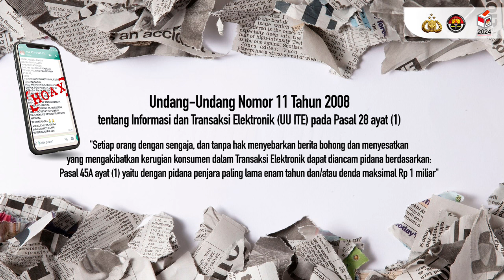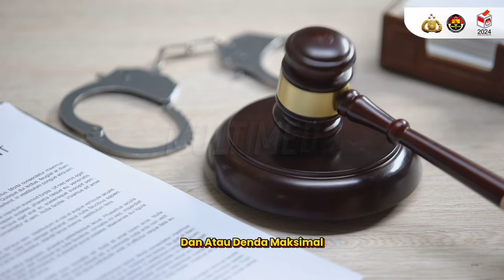HATI - HATI ANCAMAN SERIUS BAGI PENYEBAB BERITA HOAKS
Sobat Polri, di tengah kemajuan teknologi ini penyebaran berita hoaks sangatlah cepat terjadi. Namun, perlu kita ketahui nih bahwa menyebarkan berita bohong dapat dipidana loh. Yuk simak informasi berikut ini.